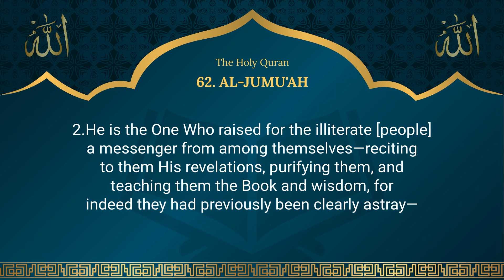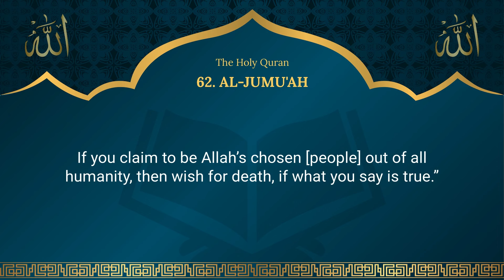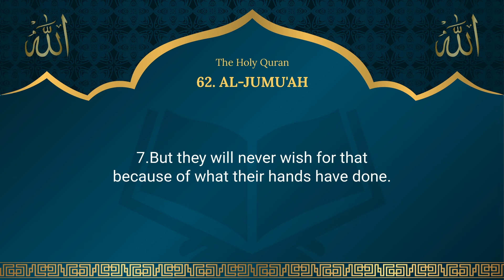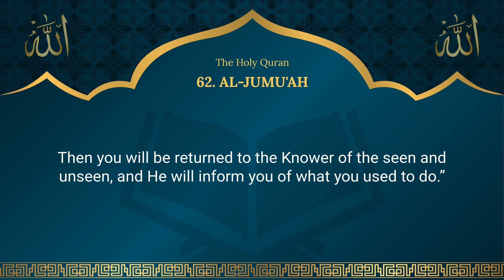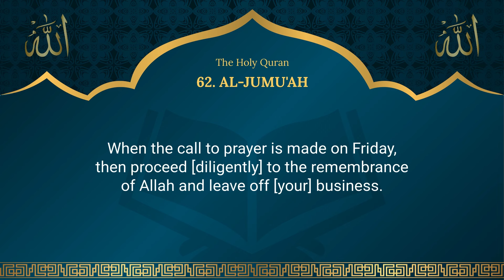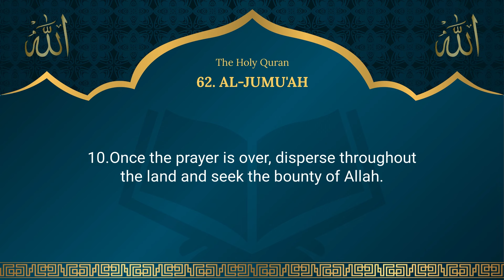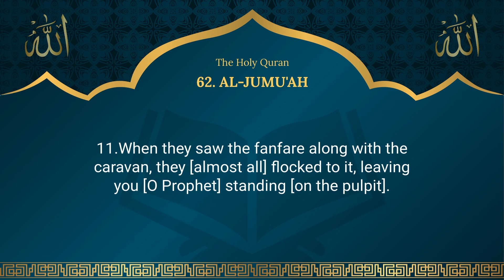Quran: 62. Surah Al-Jumu'ah (The Congregation) - Quran in English Translation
Surah Al-Jumu'ah (Chapter 62 of the Quran) addresses key aspects of religious life, the responsibility of religious leaders, and the importance of the Friday prayer. Here’s a breakdown of the main themes and teachings:

1. **Universal Praise of Allah**:
   - The chapter starts by emphasizing that everything in the heavens and on the earth glorifies Allah, acknowledging His sovereignty, sanctity, and wisdom.

2. **Mission of the Prophet Muhammad**:
   - Allah chose a messenger among the unlettered people, who recites His verses, purifies them, and teaches them the scripture and wisdom. This highlights the transformational role of the Prophet in guiding people who were once clearly astray, along with others who have not yet joined them in faith.

3. **Divine Favour and Guidance**:
   - The sending of a prophet is described as a favor of Allah, granted according to His will, underscoring the idea that divine guidance is a gift and not a given.

4. **Critique of the Jews’ Failure to Observe the Torah**:
   - The surah criticizes those who were given the responsibility to uphold the Torah but failed to live up to it, likening them to a donkey carrying books—emphasizing the uselessness of knowledge when it’s not acted upon.

5. **Challenge to the Jews**:
   - In addressing the claims of the Jews about being Allah's chosen people, they are challenged to wish for death if they are sincere, but it’s noted that they would not do so due to their actions.

6. **Friday Prayer (Jumu'ah)**:
   - The believers are instructed that when the call for Friday prayer is made, they should hasten to the remembrance of Allah and leave their business. This highlights the importance of prioritizing spiritual obligations over worldly affairs.
   - After the prayer, they are encouraged to spread out and seek Allah’s bounty (work and engage in lawful earning), demonstrating a balance between religious duties and worldly needs.

7. **Distraction During Prayer**:
   - The surah concludes with a reminder of an incident where the companions were distracted by a trade caravan during a Friday sermon. The Prophet is told to remind them that what Allah offers is better than amusement and commerce, emphasizing that Allah is the best provider.

Overall, Surah Al-Jumu'ah serves as a reminder of the importance of fulfilling religious duties, the central role of the Prophet Muhammad in educating and purifying his community, and the need for believers to prioritize their spiritual commitments, especially during the Friday prayer.

Our videos have been produced using Dr. Mustafa Khattab's "The Clear Quran," a translation from Arabic. It's important to note that this English version is not a literal, word-for-word translation but is instead created in a way that's meant to be easily understood. While this translation can aid in knowledge, it should not be seen as a replacement for the Quran in its original Arabic! Listening to and understanding the Quran in Arabic is crucial for every Muslim, and we encourage you to read the Quran in its original language. Thank you.

However, it's important to note that all content on this channel is protected by copyright law. This includes all translations, audio recordings, and visual elements.

We kindly request your cooperation in respecting our intellectual property rights.